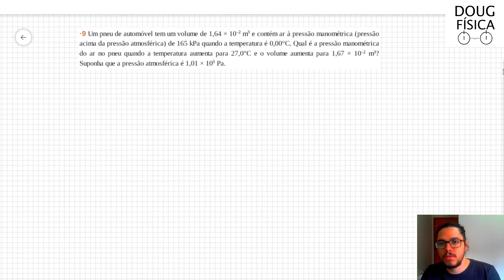(09-19) Exercício Resolvido - Halliday (Exercício 9 Capítulo 19)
Um pneu de automóvel tem um volume de 1,64 × 10–2 m3 e contém ar à pressão manométrica (pressão acima da pressão atmosférica) de 165 kPa quando a temperatura é 0,00°C. Qual é a pressão manométrica do ar no pneu quando a temperatura aumenta para 27,0°C e o volume aumenta para 1,67 × 10–2 m3? Suponha que a pressão atmosférica é 1,01 × 105 Pa.